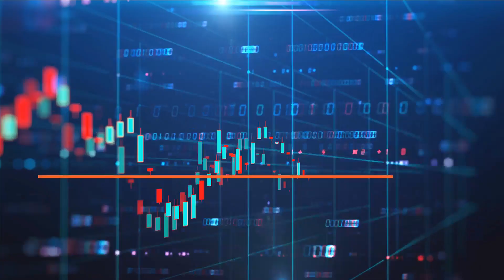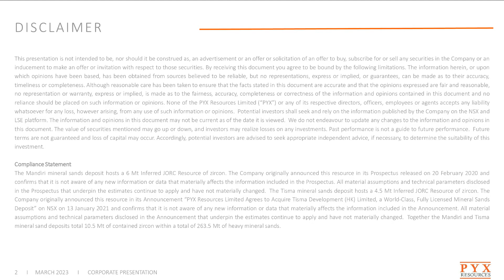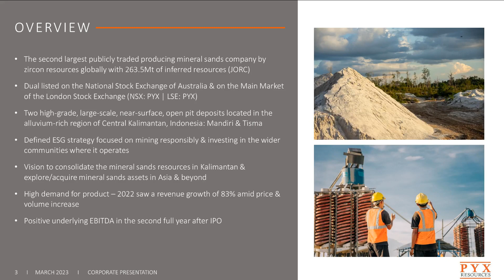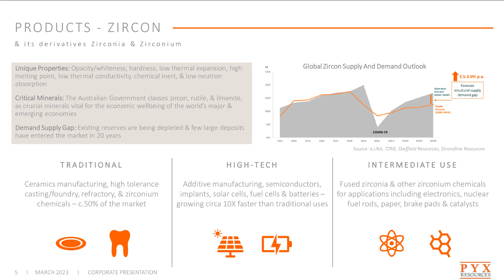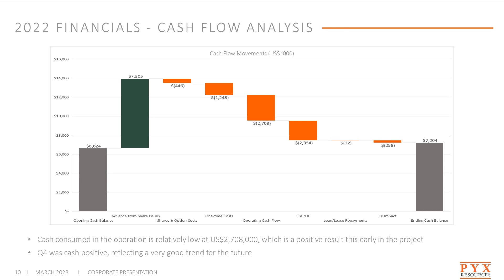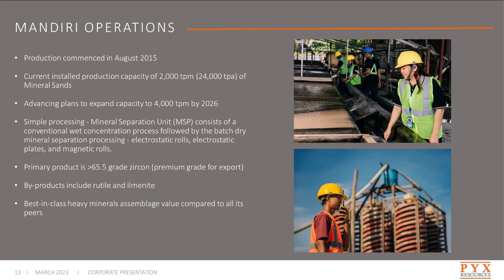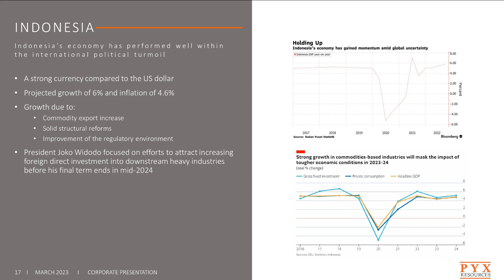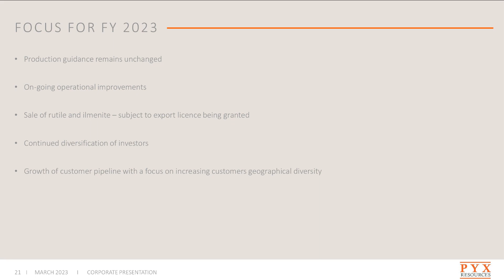PYX RESOURCES LIMITED - Annual Results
To be informed of all PYX RESOURCES LIMITED's upcoming presentations, register at InvestorMeetCompany